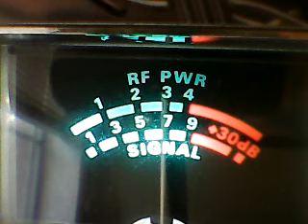148 NJ Super Penetrater,Brown Shoes,127,Trinitron9,others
DX SUPERBOWL SATURDAY CH 6 11/6/21